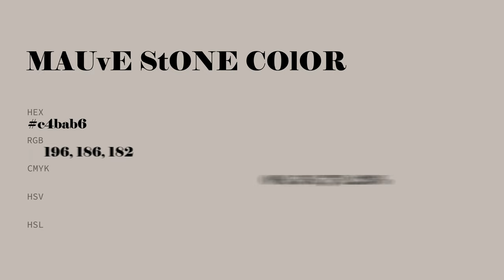Mauve Stone color c4bab6 hex color - Grey color - Cool color c4bab6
What color is Mauve Stone ? c4bab6 hex color - Grey color - Cool color c4bab6

Hex c4bab6 Color Code is also known as Mauve Stone color.

Hex c4bab6 Color code in RGB color code model is created after adding 76.86% red color, 72.94% green color and 71.37% blue color.
Hex c4bab6 Color code in CMYK color (process color) code model is generated after subtraction of 0% cyan, 5% magenta, 7% yellow and 23% black.